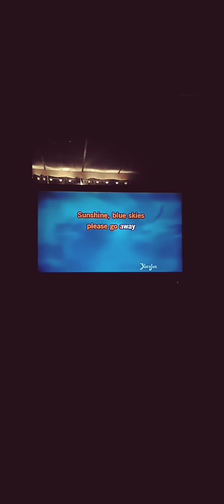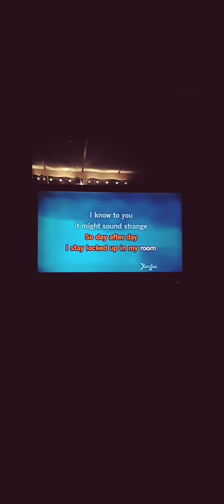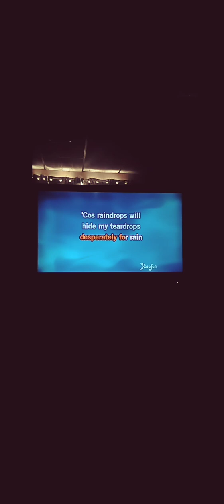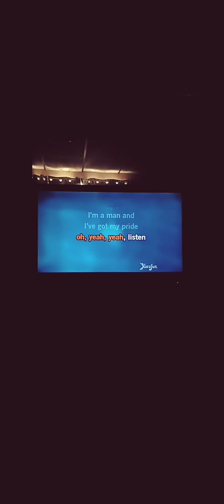I Wish It Would Rain